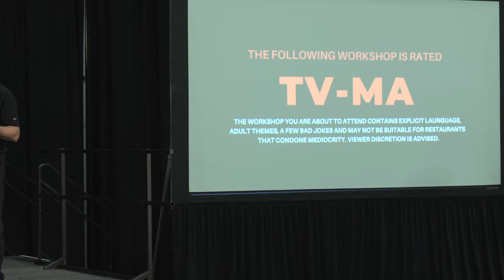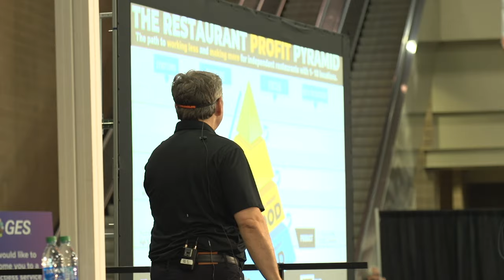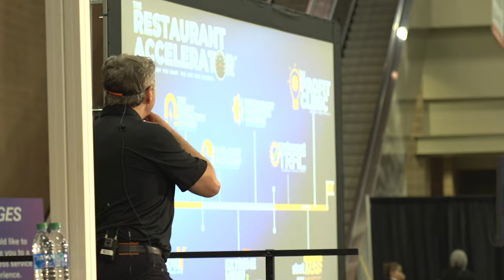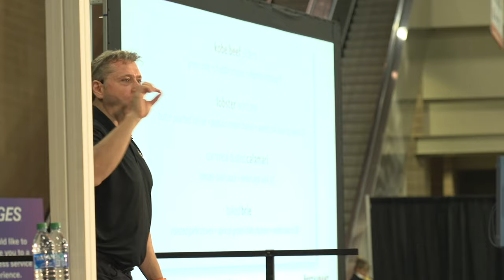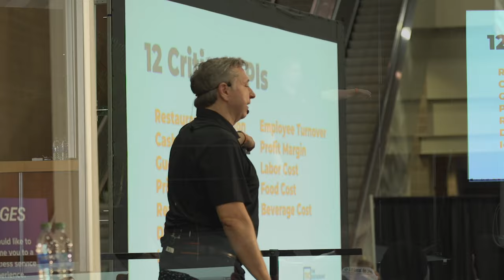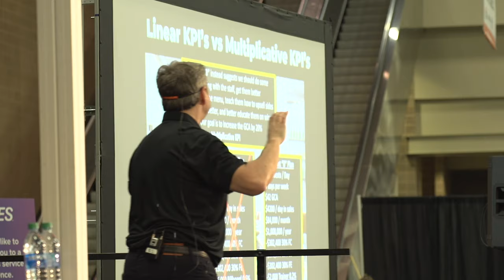The Receipe to Restaurant Success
Do you know what sucks? COVID sucks! Opening and closing back down… it's enough to drive any restaurant owner crazy. Now that it seems we are moving in a positive direction, how do we thrive and not just survive?

Having solid recipes in a restaurant is a cornerstone to consistency. There are "recipes" for everything for success. If you know the recipe and follow it, you can get the same results. In this session, The Restaurant Coach™ is going to walk you through the recipe for long-term restaurant success.

-Learn the foundational recipe that most restaurants forget
-Brainwash your team to follow your instructions
-Learn the recipe to finding "life-work" balance